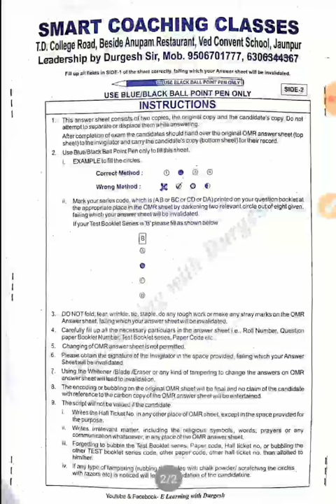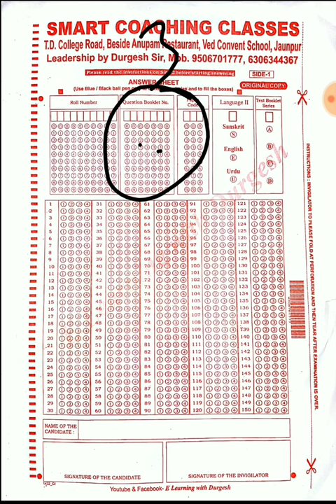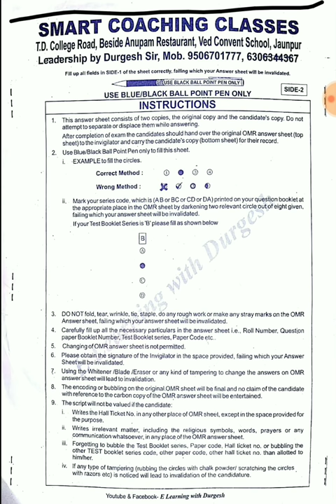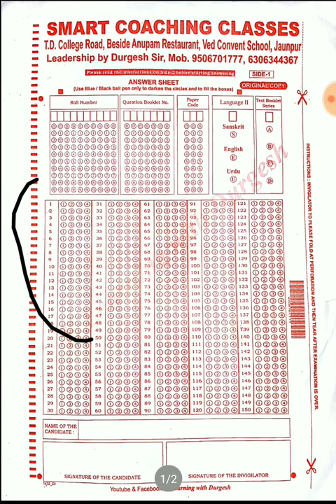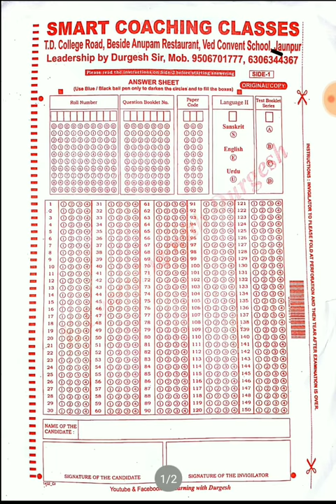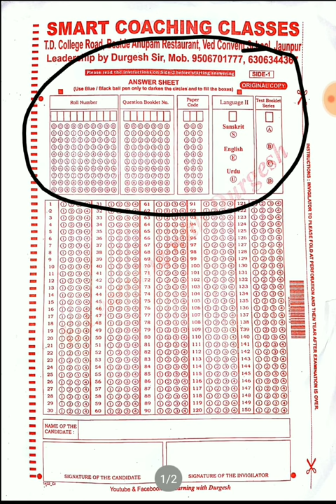Omr sheet भरने का तरीका,ताकि कोई गलती न होने पाए (UPTET & लिखित परीक्षा) by दुर्गेश सर